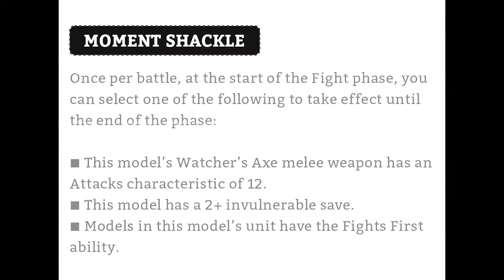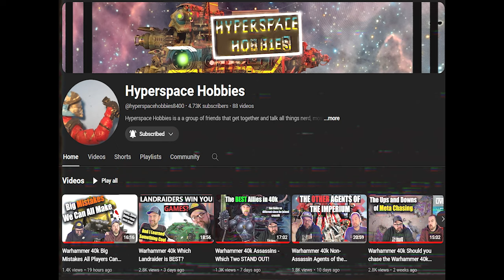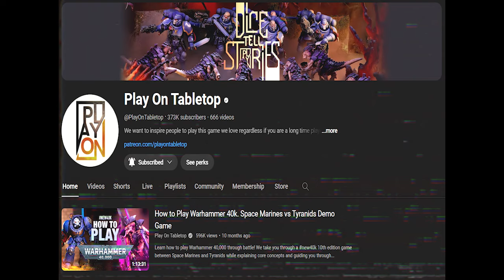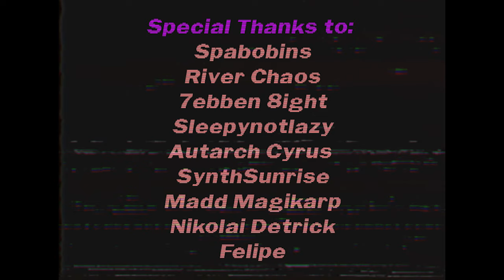Vox Station: 10th Edition is really/kinda good (ft. Space Marine Steve)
Remember to follow Ian and Space Marine Steve: @hyperspacehobbies